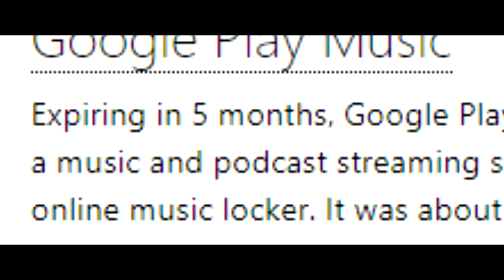:(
i will miss u